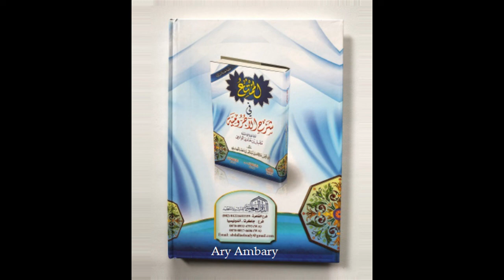Munada | Terjemahan Al-Mumti' Fii Syarh Al-Ajurrumiyyah | BINAR 1 | BISA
Munada

Terjemahan Al-Mumti' Fii Syarh Al-Ajurrumiyyah

Penulis matan:
Imam Muhammad bin Muhammad bin Ajurram ash-Shinhajiy rahimahullah

Pensyarah:
Syaikh Malik bin Salim bin Mathar hafizhahullah

Penerjemah:
Ustadz Khairul Umam hafizhahullah

Program BINAR (Bimbingan Ilmu Nahwu Kitab Al-Ajurramiyyah)
Angkatan 1 (Satu)
Yayasan BISA
Kampung Bahasa Arab - Bogor Indonesia